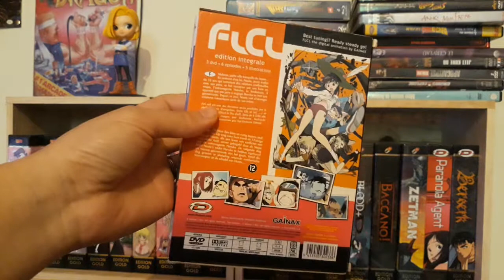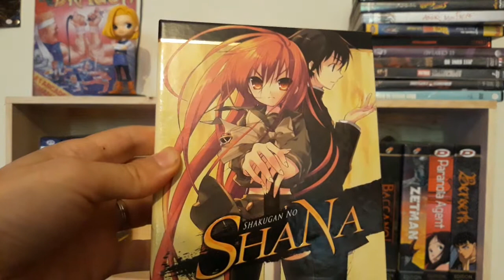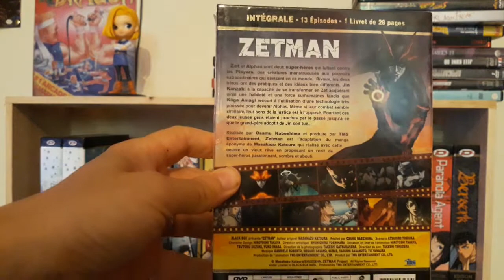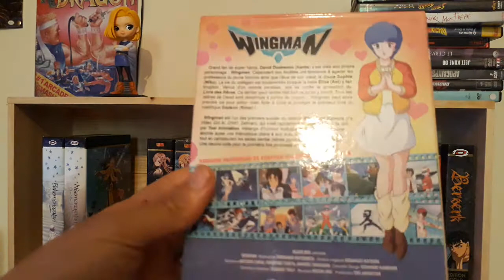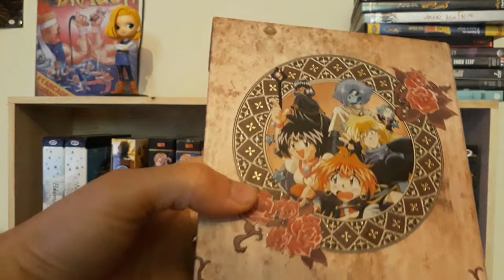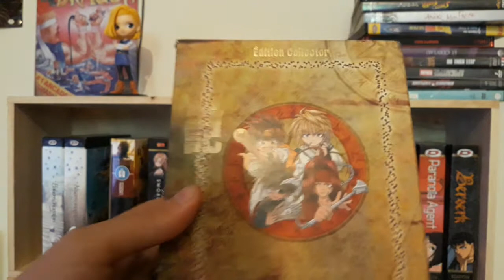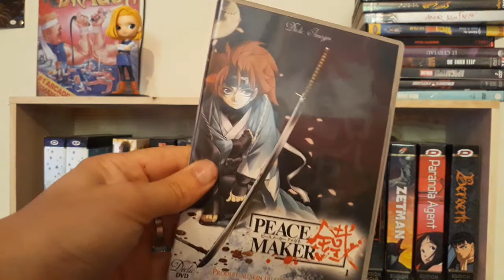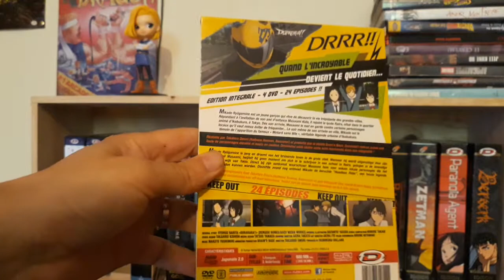Ma collection d'anime en 💿 DVD/Blu-ray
Une présentation "à la cool" de ma collection anime en dvd et blu-ray.